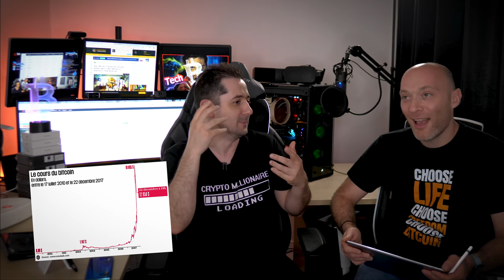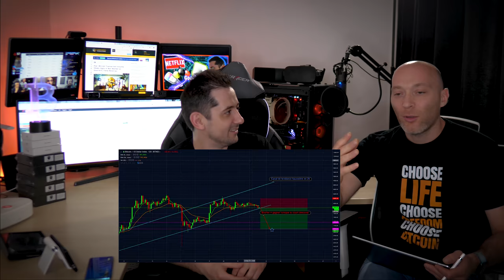Trading Bitcoin sur Bitmex avec Whale Tamer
Trader le Bitcoin et les cryptomonnaies ne s'improvise pas surtout sur Bitmex et ses leviers, il faut se former, se contrôler et apprendre à maîtriser ses émotions surtout en Crypto. 📌 Ma formation GRATUITE pour décoller sur YouTube : 👉👉😍

► Envie de travailler avec moi sur votre chaîne Youtube ou publier une vidéo en partenariat ?